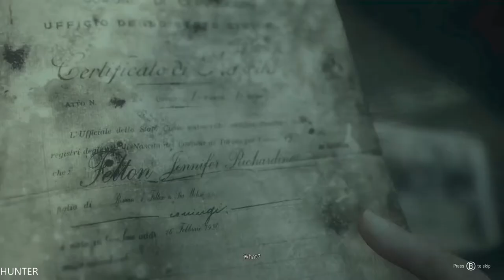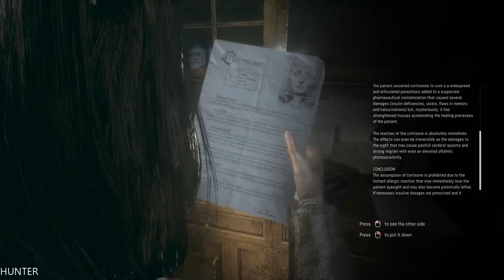Remothered: Tormented Fathers Gameplay - Part 4 LET"S PLAY (1080p60FPS)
The story is rich of unpredictable plot-twists, but it is touching at the same time. Psychology plays a huge role within the game: heroes and enemies are atypical and the line between good and evil is blurred. The development of the game is similar to that of a film narration, where the player perfectly identifies himself with the character. The soundtrack, composed by Nobuko Toda (Final Fantasy, Halo, Metal Gear Solid) and Luca Balboni, enhances the terrifying atmosphere of the game

PC Specs:
- CPU: INTEL Core i7 7700K (4.6GHZ)
- MAINBOARD: ASUS ROG MAXIMUS X HERO
- RAM: G.Skill Ripjaws V 16GB (4X 8GB) DDR4 3400 Mhz
- VGA: ASUS ROG GTX 1080TI Gaming  11G
- SSD: Samsung 850 Evo 500GBX2
- HDD: WESTERN DIGITAL 3X4 TB SATA III HDD 128MB
- CASE: CORSAIR 600T WITHE
- PSU: Corsair HX1000i 1000W Platinum
- CPU COOLER: Corsair Hydro Series H100i GTX